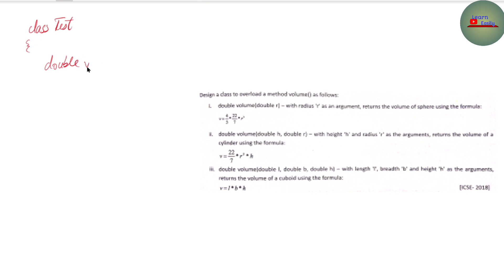method overloading icse 2018 question solved | computer application java icse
Design a class to overload a function volume() as follows :
(i) double volume (double r) — with radius (r) as an argument, returns the volume of sphere using the formula.
v = 4/3 × 22/7 × r3
(ii) double volume (double h, double r) – with height(h) and radius(r) as the arguments, returns the volume of a cylinder using the formula.
v = 22/7 × r2 × h
(iii) double volume (double l, double b, double h) – with length(l), breadth(b) and Height(h) as the arguments, returns the volume of a cuboid using the formula.